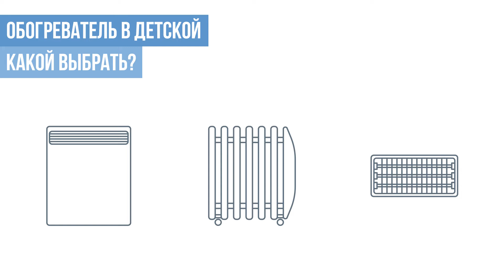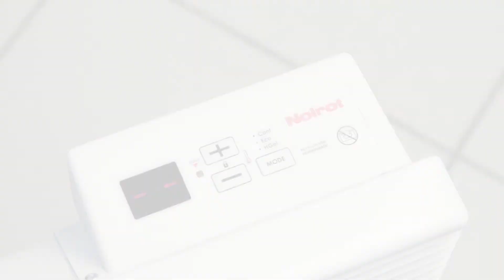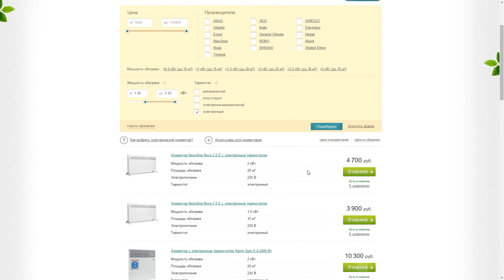Обогреватель для детей в детскую комнату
Обогреватель для детской комнаты: какой лучше выбрать? В этом видео мы составили рекомендации, который помогут в правильном выборе безопасного обогревателя для детской комнаты.

Интернет-магазин «Мистер Климат» — все для климата и не только!